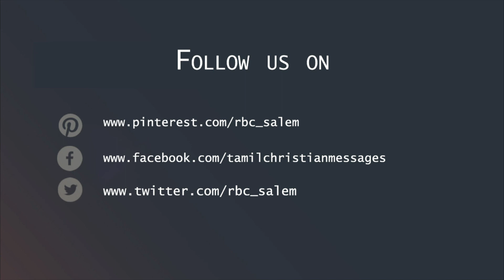Multiplication of grace and peace